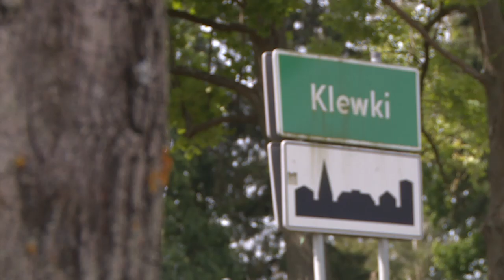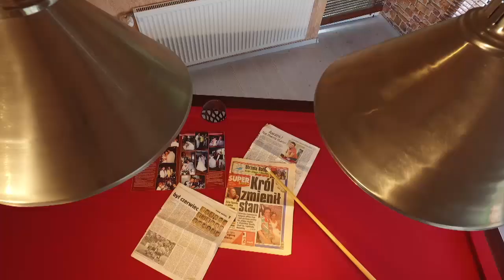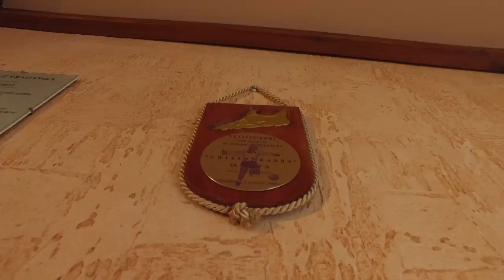Co u Ciebie: Sylwester Czereszewski || Piłka nożna || Ekstraklasa po godzinach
Były król strzelców Ekstraklasy, w polskiej lidze zdobył ponad 70 goli. "Pele z Klewek", czyli Sylwester Czereszewski w reportażu Pawła Grabowskiego. Oglądamy!